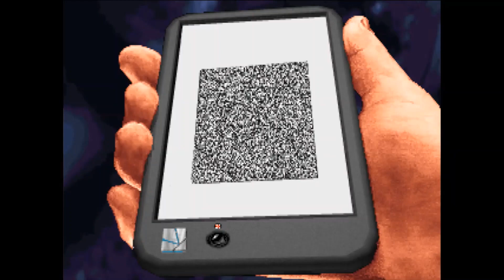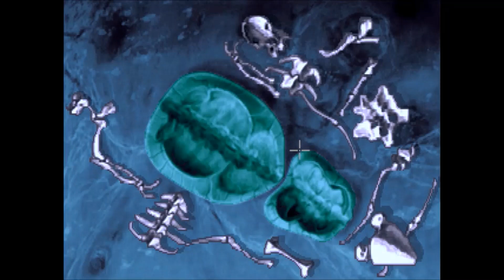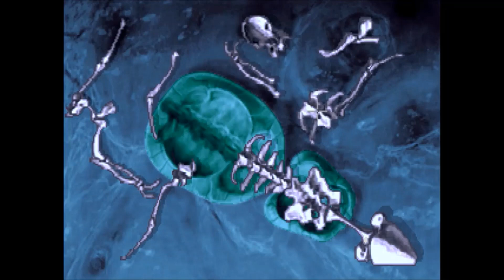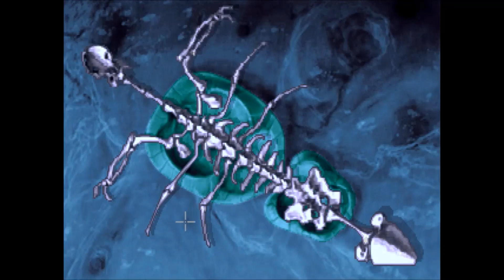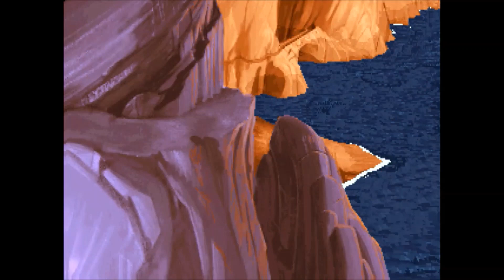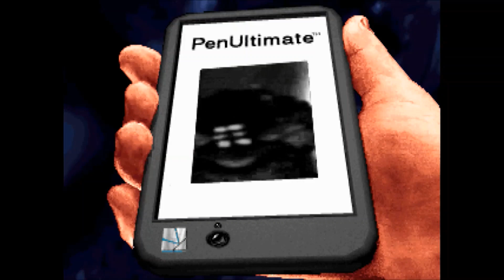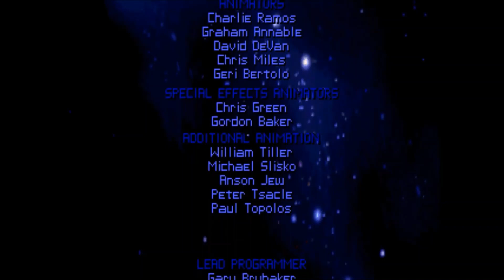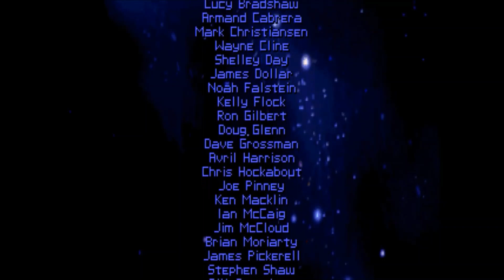Bunhead plays The Dig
The Dig is a 1995 Lucasarts adventure game, the concept was written by Steven Spielberg